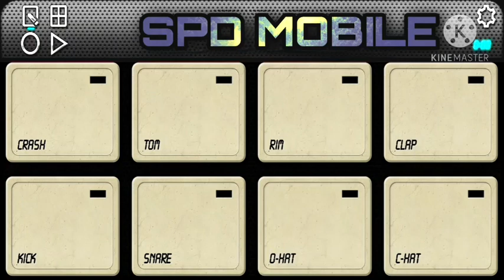Tera rang Balle Balle ☆ | 🔥 Disco Pattern 🔥 | Mobile Octapad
hiii guys.

bhai dono patch Same hai

ok

thanks